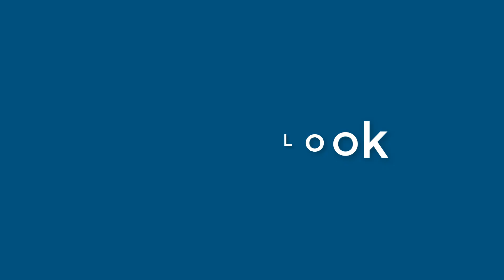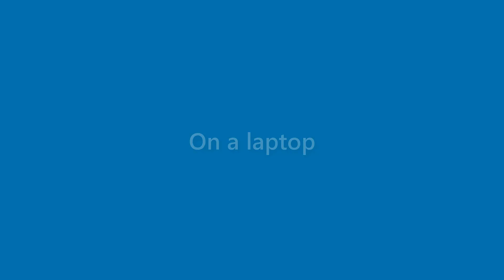Ryleigh Norton - appearance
Name Look - Ryleigh Norton - appearance. In this video we present "Ryleigh Norton" name look and feel in various scenarios.
This video will cover:
How does "Ryleigh Norton" look as a personal letterhead?
How does "Ryleigh Norton" look on a business card?
How does "Ryleigh Norton" look on a computer/laptop screen?
How does "Ryleigh Norton" look with different background colors?
How does "Ryleigh Norton" look with various fonts?